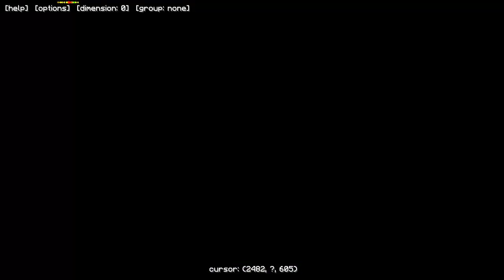Minecraft: Pixelmon - Эпизод 94 - Легендарный Покемон Zapdos (Pokemon Mod)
Начинаем новую охоту на новых и усовершенствованных Покемонов, на новой версии Pixelmon, в новом сезоне.